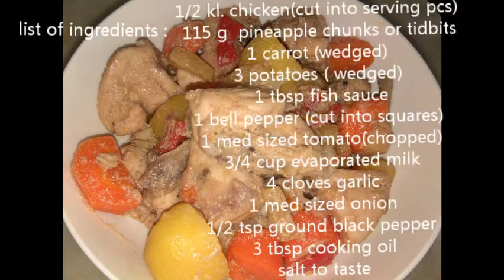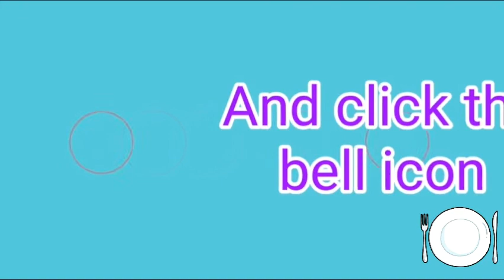Pininyahang Manok | pineapple chicken | masarap!mapapakain ka ng madami sa sarap | marigil G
Pininyahang manok (Pineapple Chicken) is a Philippine dish. Chicken is the main ingredient with evaporated milk or coconut milk, carrots, bell pepper, potatoes, and  pineapples.
It is a Filipino's version of creamy chicken stew with pineapple.